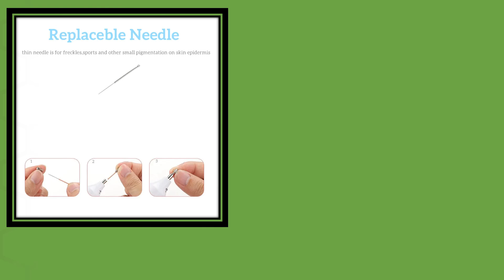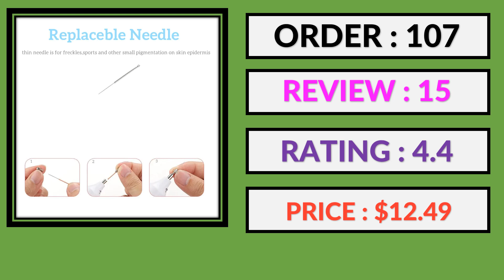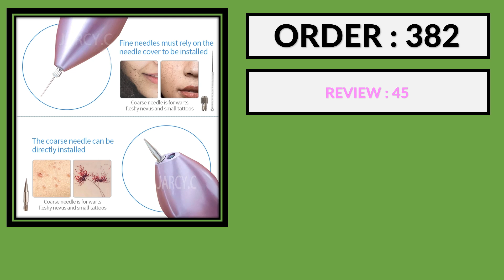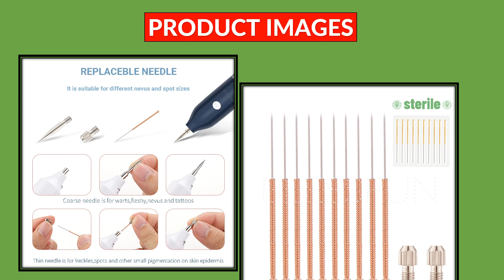Top 5 Best Plasma Pen in 2024 | Trendy & Best Selling From AliExpress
Top 5 Best Plasma Pen in 2024

5.12PCS/Set Tattoo Needles For Laser Plasma Pen Mole Removal Pen Needle Freckle Needle Spot Skin Dark Remover Skin Care Tool

4.100 Pcs Surgical Sterile Needle Mole tattoo Removal Pen Needles for Spot Mole Freckle Plasma Point Pen Machine Beauty Equipment

3.3/6/7/9PCS/SET Needles for Fibroblast Plasma Pen Face Eyelid lift Wrinkle Tattoo Spot Mole Removal

2. 50pcs Plasma Pen Surgical Sterile Needle for Dark Spot Mole Freckle Remover Laser Plasma Pen Replace Needles Face Skin Care Tool

1.New Plasma Pen Removal Wart Tag Tattoo Eyelid Lift Wrinkle Dedicated Needle For Face Laser Freckle Machine Skin Mole Dark Spot